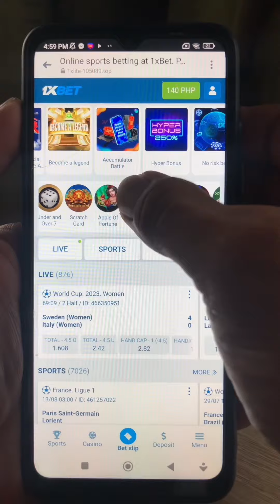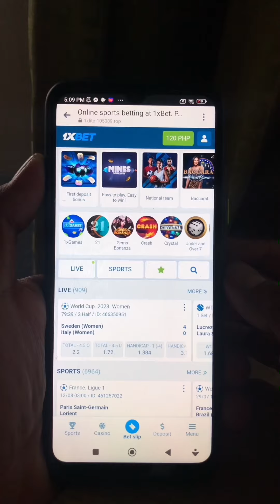Panibagong alaga! Crayfish😊